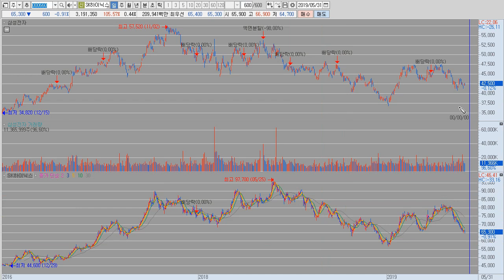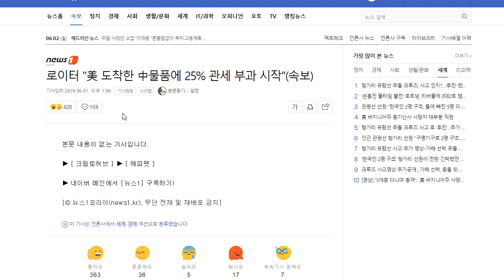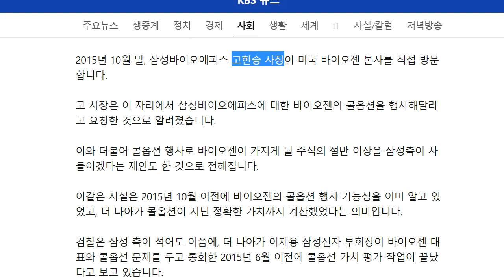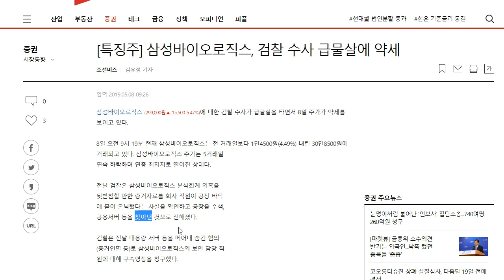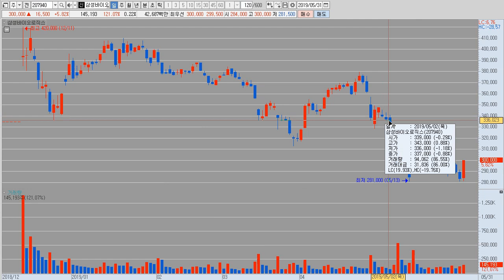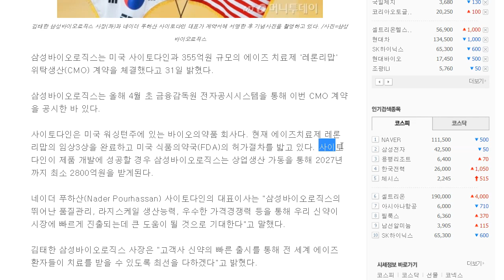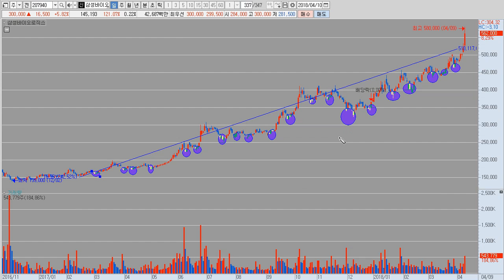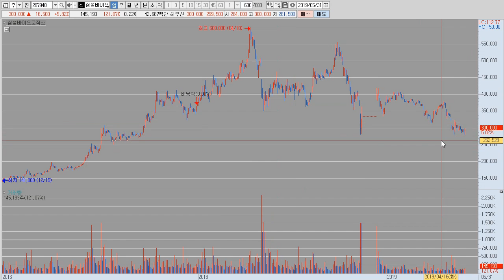삼성전자(D램가격 하락), 삼성바이오로직스(검찰 조사) 등등